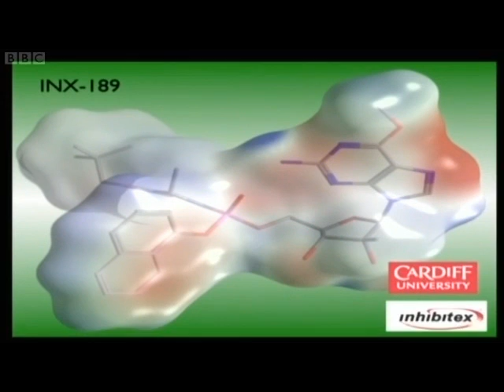New Hepatitis Drug INX-189 - Successful Trials - BBC Wales Today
INX-189 - BBC Wales Today - 2nd September 2010

Cardiff University :

Scientists say the first human clinical trials on a new drug to treat infections caused by the Hepatitis C virus, have been successfully completed.

The oral medication INX-189, prepared at Cardiff University's Welsh School of Pharmacy in 2008, could now become an approved medicine, the school said.

Around 170 million people Worldwide have the condition, which can cause liver cancer, cirrhosis and death.

Proffesor Chris McGuigan said the Cardiff trial showed "the drug is safe".

Hepatitis C is the leading cause of liver transplantation in western countries, explained Proffesor McGuigan, the academic lead on the trials.

The current treatment involves two drugs - ribavirin and interferon, which has to be given as an injection.

Side effects are often severe and lead to patients failing to complete the treatment.

But Proffesor McGuigan said the INX-189 trials process, though still at a very early stage, represented a significant development.

"The drug is safe, with no drug-related side effects at all in a single dose of 100mg"

Proffesor Chris McGuigan Welsh School of Pharmacy :

"Successfully completing phase 1a demonstrates that the drug is safe, with no drug-related side effects at all in a single dose of 100mg," he said.

He said the study, which began in May, had also confirmed that one single dose of the drug a day was most likely to be enough in treating the virus.
Second trial

In 2008, laboratory tests showed INX-189 killed 90% of the virus at very low concentration, making it the most potent compound of its kind developed to date.

The licence to INX-189 is owned by US pharmaceutical company Inhibitex, which has been working with the Cardiff team.

The company has announced it is looking forward to a second trial to evaluate the compound's effectiveness in Hepatitis C patients.

Cardiff University and Inhibitex filed a patent on INX-189 earlier this year.

It has been cleared for human clinical trials by the Food and Drug Administration in the US.